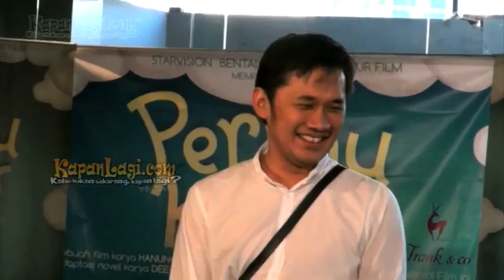Perankan Tjokroaminoto, Reza Rahadian Bebas Eksplorasi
Setelah sukses memerankan tokoh Habibie dalam film Habibie Ainun, Reza Rahadian kembali dipercaya untuk memerankan tokoh besar di tanah air ini yakni Haji Oemar Said Tjokroaminoto dalam film bertajuk Guru Bangsa Tjokroaminoto. Lantas, adakah kesulitan dan beban yang dipikul oleh Reza ketika harus memerankan tokoh guru bangsa itu? Simak hanya di sini!